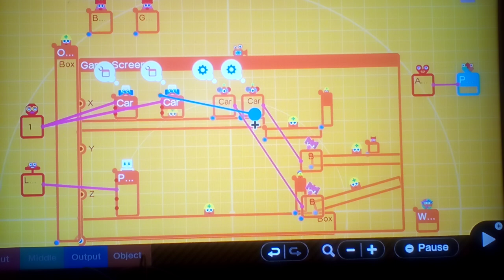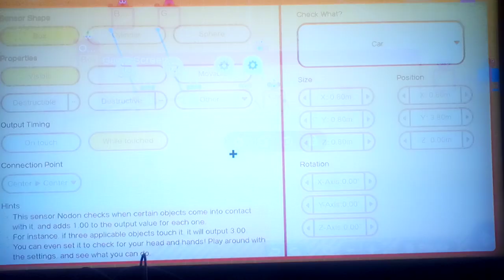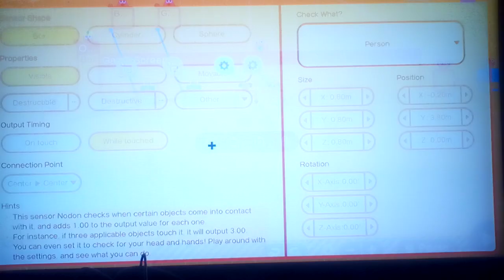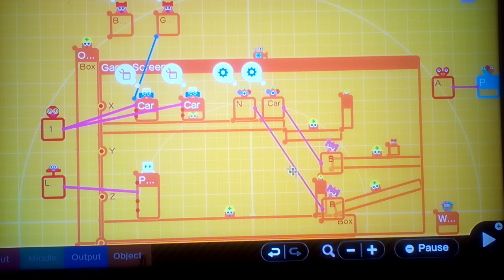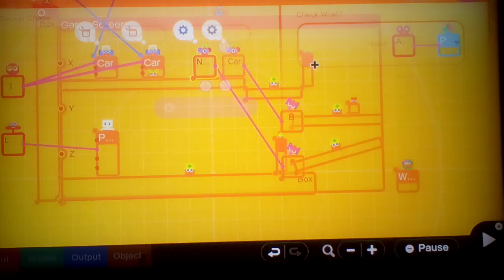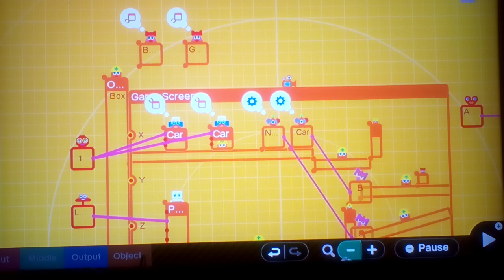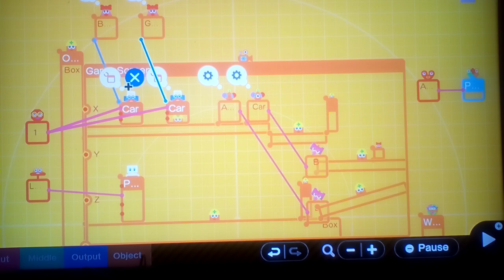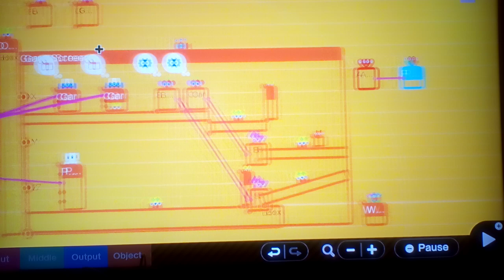Let's play Game Builder Garage Part 80: Final Checkpoint (1/3)